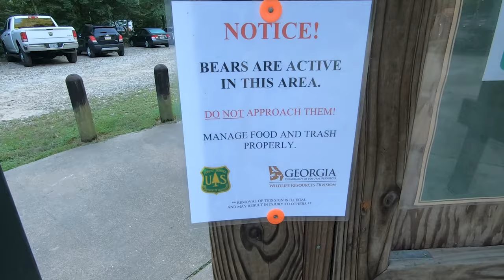Bill Throws the GoPro off a Cliff - Ravens Cliff Falls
00:00 Start
00:40 Headed to Falls
01:39 Start of Hike
04:40 Bill Throws GoPro off Cliff
07:30 Back Hiking to Falls
08:43 Raven Creek Falls
09:20 Walking Out
11:02 Walking into Town
11:55 Traffic
12:04 Troll and Watching people tubing down the river
12:53 Start of End Talk
14:00 Town and walking back from dinner
15:53 Bon Fire and Band